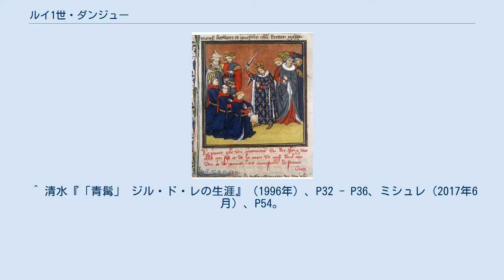ルイ1世・ダンジュー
ルイ1世・ダンジュー（Louis I d'Anjou, 1339年7月23日 - 1384年9月20日）は、百年戦争期のフランスの王族。
フランス王ジャン2世と妃ボンヌの次男。
ヴァロワ＝アンジュー家の祖。
兄にシャルル5世、弟にベリー公ジャン1世、ブルゴーニュ公フィリップ2世（豪胆公）がいる。
イタリア語名はルイージ1世・ダンジョ（Luigi I d'Angiò）。
 ポワティエ伯（在位：1350年 - 1384年）、アンジュー伯（在位：1356年 - 1360年）、アンジュー公（在位：1360年 - 1384年）、メーヌ伯（在位：1356年 - 1384年）、トゥーレーヌ公（在位：1370年 - 1384年）、名目上のナポリ、エルサレムの王およびプロヴァンス伯（在位：1382年 - 1384年）。
また、コンスタンティノープルの皇帝（ラテン帝国の皇帝）も称し（在位：1383年 - 1384年）、1380年のプロヴァンス遠征以降はプロヴァンス伯とともにフォルカルキエ伯にもなる。
1370年にメーヌ伯領をトゥーレーヌ公領と交換した。
 1356年、父からアンジュー・メーヌ伯に任じられる（1360年にアンジュー公に昇叙）。
同年のポワティエの戦いで兄のシャルル王太子（後のシャルル5世）率いる一軍に属していたが、形勢不利になると兄共々戦場から退却した。
1360年のブレティニー条約でイングランドとフランスが和睦するとイングランドへ人質の1人として過ごすが、1363年9月に身柄をロンドンからカレーへ移されると隙を見て脱走、責任を取って父が代わりに人質としてイングランドへ渡海、翌1364年に死ぬまで虜囚として過ごした。
 父の後を継いだ兄シャルル5世に仕え、国王軍の指揮官、ラングドックにおける王の代理として兄の治世の中心人物であった。
イングランド領だったアキテーヌ公領を兄の命令で1369年から征服活動を開始、ルエルグ、ケルシーを占領した。
翌1370年にアジュネ、ペリゴールも奪い取り、同年10月からフランス王国大元帥に就任したベルトラン・デュ・ゲクランが征服活動に加わるとアキテーヌ公領の奪取は活発になり、1375年に英仏が休戦を結ぶまでにアキテーヌ公領の大半をフランス領に塗り替える大戦果を挙げた。
 一方、1364年からラングドック代官に任命され現地へ赴任、ラングドックを中心とした南仏での統治は地元貴族に配慮し、いがみ合っていたアルマニャック伯ジャン1世とフォワ伯ガストン3世の両者を仲介しようとして失敗した。
ジャン1世の息子ジャン2世とガストン3世が1375年に所領争いを起こすと再び仲介に乗り出し、1377年にようやく両者を和睦させた。
 だが、ルイ1世の統治は次第に不評を増した。
理由は彼がラングドックに重税をかけたことにあり、各地を彷徨っていた傭兵団が略奪したり、1374年に飢饉で人々が食糧不足に苦しんでいるにも拘らず、傭兵対策としてラングドック各都市に地元の同意なしに徴税しようとしたルイ1世の方針に都市の怒りが爆発、1378年にニームで、1379年にモンペリエで住民が蜂起、徴税役人を殺害した。
対するルイ1世も住民へ過酷な処罰を執行しようとして両者の対立は激化したが、事態を重く見た兄によりルイ1世は1380年にラングドック代官を更迭、弟のベリー公ジャン1世と交代させられた。
 同年に兄が死去、後を継いだ甥シャルル6世の摂政を弟のベリー公とブルゴーニュ公フィリップ豪胆公、ブルボン公ルイ2世と共に務めた。
またナポリ女王ジョヴァンナ1世の養子となり、アヴィニョン対立教皇クレメンス7世の支持を取り付けて南イタリアに進出した。
1382年頃まではシャルル6世の摂政会議を主催していたが、ナポリ、プロヴァンス伯領での利権に関心を移した。
ナポリ遠征の軍資金捻出のためパリに重税をかけ、市民の反乱を鎮圧したこともある。
 1382年1月にナポリへ出立しフランスを離れ、ナポリではジョヴァンナ1世の又従弟で彼女を暗殺したカルロ3世（ハンガリー王カーロイ2世、アンジュー＝シチリア家傍系出身）と激しく争った。
しかし途中で軍資金が底をつき、カルロ3世方の砦を落とせず苦戦するうち、食器や宝飾品を売り払うまでに資金繰りが悪化した。
結局王位を奪えないまま1384年にバーリで死去したが、ナポリ王位をめぐる争いはそれぞれの...